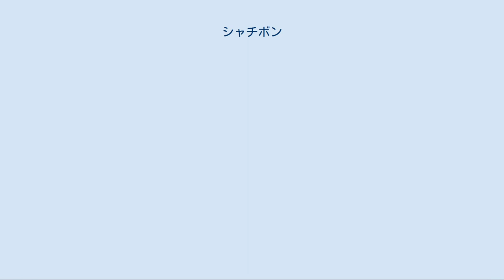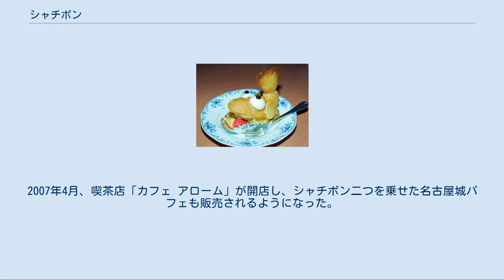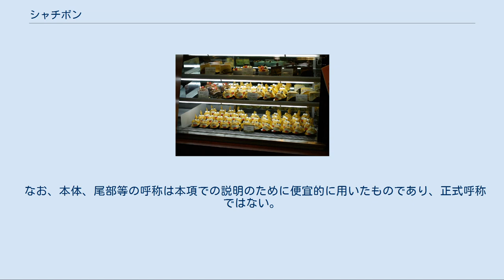シャチボン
シャチボンは、ジェイアール東海フードサービス株式会社がJR名古屋駅内で販売していた鯱形のシュークリーム。
2000年に販売が開始され、名古屋名物の一つとなったが、2011年に販売が中止された。
 シャチボン（ボンヴォヤージュ、2003年1月） JR名古屋駅コンコースの喫茶店「ボンヴォヤージュ」で2000年前から販売が始まった、口にイチゴ、目玉に生クリームとチョコを使った鯱形のシュークリーム。
売れ行きが予想できず、発売当初は一日6個を限定販売するのみであったが、たちまち大人気となり、ネット上では、名古屋を訪れた人たちの「シャチボン体験記」まで書かれるようになった。
 シャチボン（カフェ アローム、2010年2月） 登場以来、JR名古屋駅内でのみ販売された。
2004年秋のコンコースのリニューアル工事に伴い、「カフェ・ラウンジ ボン・ヴォヤージュ」は閉店し、シャチボンは、既存の喫茶店であった「黐木」に引き継がれた。
「黐木」のみでの販売の時期を経て、シャチボンは名古屋駅中央コンコースにあるラーメン店「なご家」でも併売される時期があった。
2007年4月、喫茶店「カフェ アローム」が開店し、シャチボン二つを乗せた名古屋城パフェも販売されるようになった。
2011年2月末の「カフェ アローム」の閉店とともに「休養」と称してシャチボンの販売は中止された。
 シャチボンの構成部品は下記の通り。
 本体は長円形で、水平方向に上下をほとんど分断寸前まで深く切り込み、その切り込みの中に上下層のクリーム、舌（苺）を配置する。
上層のクリームを高く盛ることにより、シャチボンの口を大きく開けさせている。
本体（下部）は下あごを形成することとなる。
 本体（上部）後方には穴が穿たれ、そこに尾部がはめられている。
尾部内のカスタードクリームと本体の下層クリームとで、本体と尾部が接着されている。
 胸鰭は生クリームで本体と接着されている。
 なお、本体、尾部等の呼称は本項での説明のために便宜的に用いたものであり、正式呼称ではない。
 2007年4月の「カフェ アローム」開店と同時に発売開始されたパフェ。
名古屋城の屋根をイメージしてシャチボン2匹を両端に配置し、中心部分にはパイとその周囲にアイスクリーム、フルーツが配されていた。
2人用で1,500円。
 このパフェも現在は販売を中止されている。
 千葉県柏市の洋菓子店「カフェ・ド・ジュアン」では、かしわインフォメーションセンターのゆるキャラ「カシワニ」をモチーフにしたシュークリームが販売されているが、これは店主の古田康郎がシャチボンからヒントを得たものである。